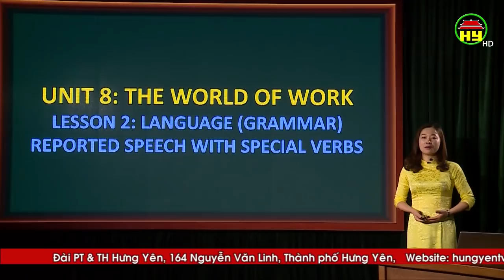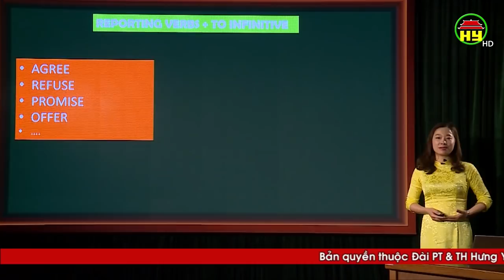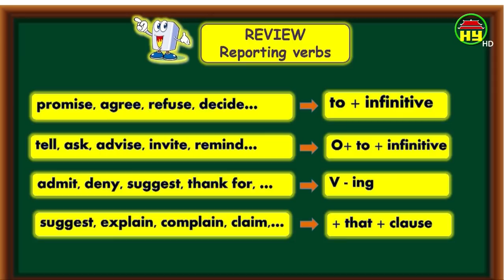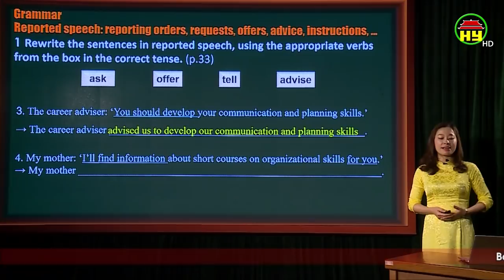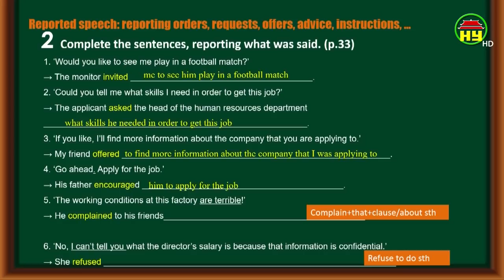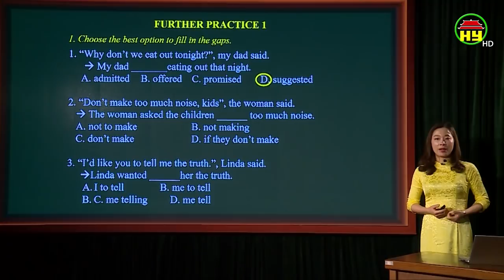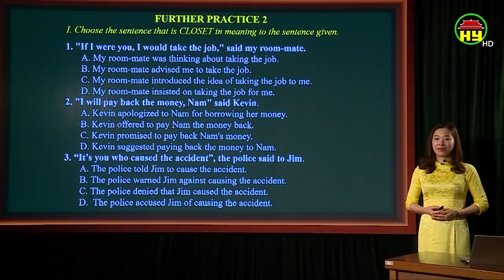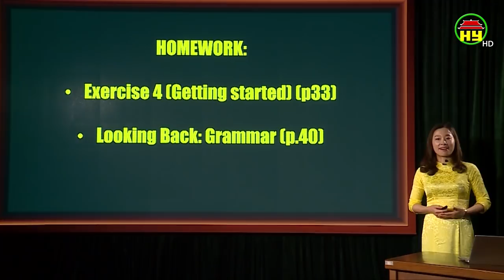Dạy học trên truyền hình Hưng Yên: Môn Tiếng anh lớp 12, bài 5